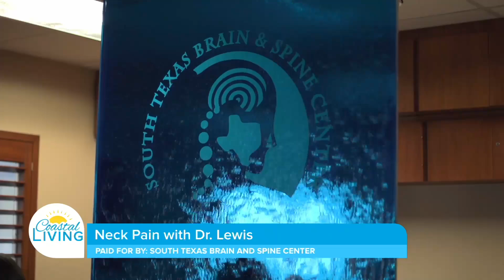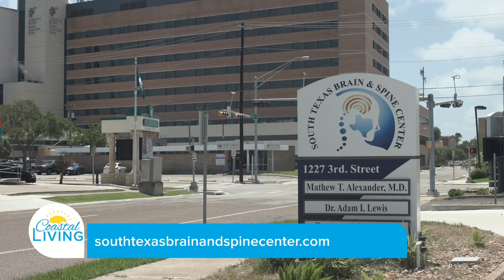Coastal Living Doctor in the House Paid for by South Texas Brain & Spine Center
Coastal Living sat down with Dr. Lewis from South Texas Brain & Spine Center to discuss neck and back pain.